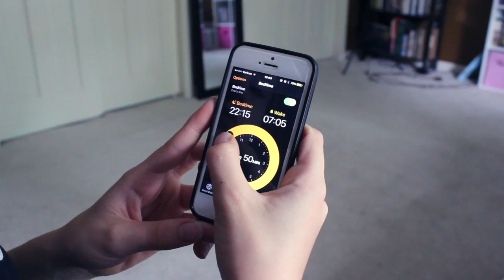HOW TO Become A Morning Person // Tips For Waking Up Early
Hey guys! It's Back To School time, and that means waking up early. Mornings don't have to be so bad, you just have to know how to handle them. Here are some tips and tricks on How to Become a Morning Person fast and in time for High School or Middle School!

type of camera used: canon rebel t3i
editing software: final cut pro
random fact of the day: i'm a senior

random tags (don't pay attention):
how to become a morning person, morning routine, high school, back to school, lifestyle, advice, yoga, fitness, workout